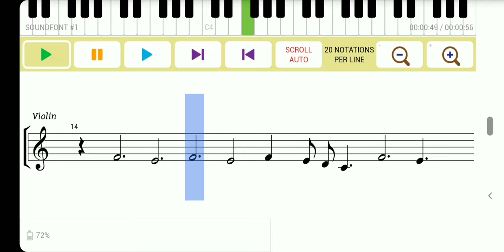Things change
Darling
Leaves are falling
Live was taken
From me

Crying
Rain is pouring
She is clinging
From you

Where is your ring?

(Chorus)
A bit strange
Don't get my hopes up
Blame flames

Darling
Where is your love?
Don't you give up
From me

Is she your fling?

(Repeat chorus)